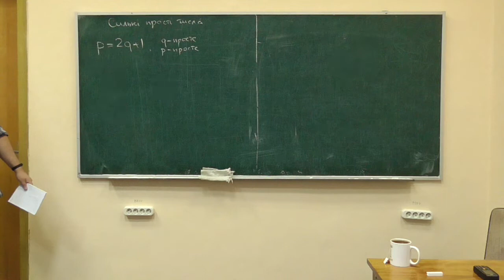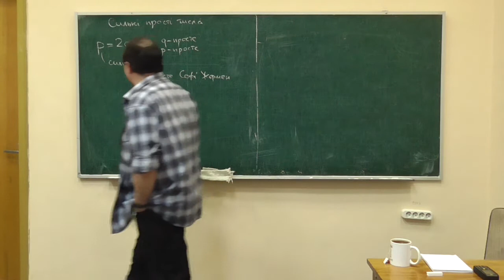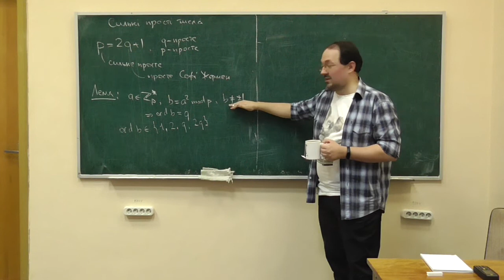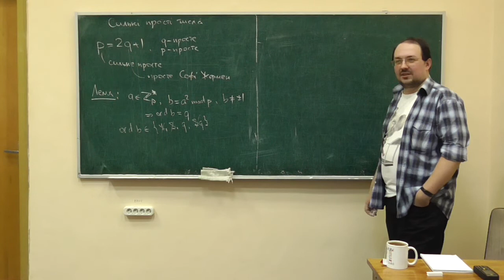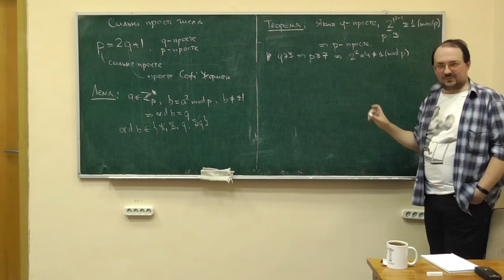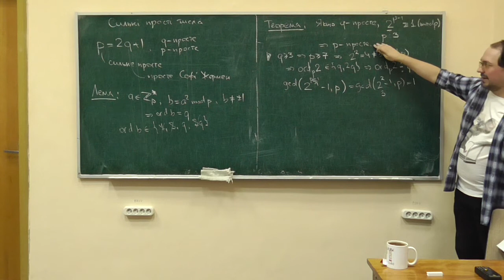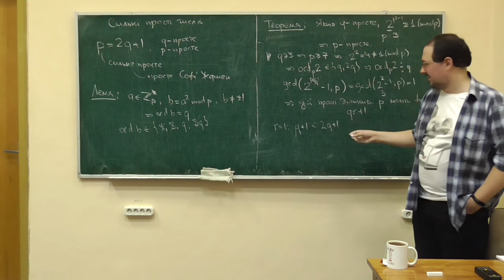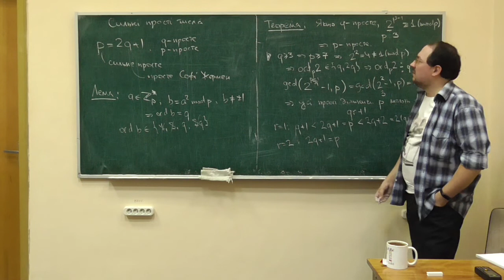СРОМ, лекція 13-4: генерування сильних простих чисел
Розглянуто такі питання:
-- сильні прості числа та прості числа Софі Жермен;
-- критерій сильного простого числа на основі теореми Поклінгтона.